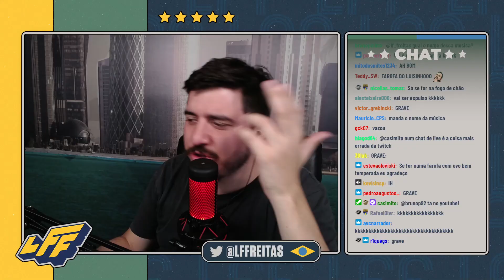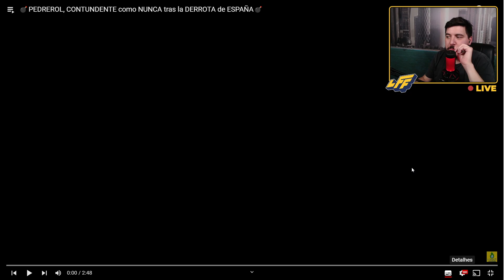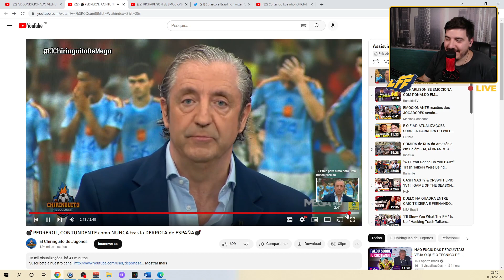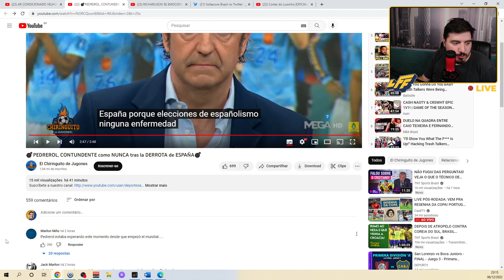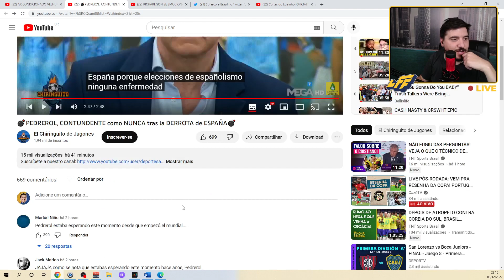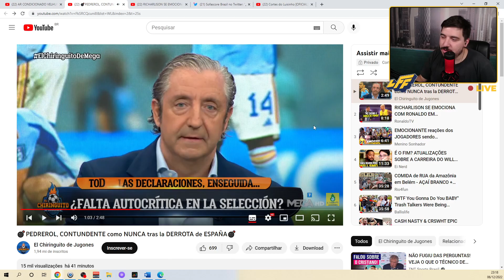LUISINHO ASSISTINDO AO CHIRINGUITO PÓS ELIMINAÇÃO DA ESPANHA